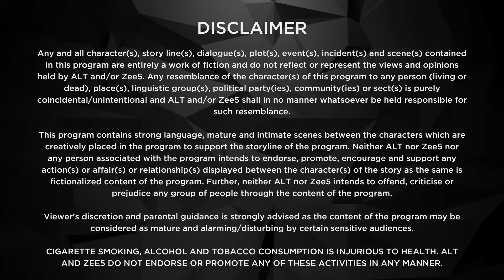You and mahira terrible taste in Men | Kehne Ko Humsafar Hain | Season 03 | Episode 17 | Ronit Roy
"Kehne Ko Humsafar Hain" is a gripping web serial that unveils the complex dynamics of love, relationships, and the choices one must make when faced with conflicting emotions. At first glance, Rohit appears to have the perfect life – a caring wife, Poonam, and two loving daughters. However, the facade shatters when the truth emerges that Rohit is entangled in a forbidden love affair with Ananya.

As the storyline unfolds, viewers are taken on an emotional rollercoaster, navigating the intricate web of Rohit's heart. Ronit Bose Roy portrays Rohit, a man torn between the commitment of marriage and the irresistible pull of true love embodied by Ananya, played by Mona Singh. Gurdeep Kohli adds depth to the narrative as Poonam, the unsuspecting wife caught in the midst of this emotional turmoil.

The series delves into the complexities of relationships, moral dilemmas, and the consequences of hidden desires. Will Rohit adhere to the vows he made to Poonam, or will he risk everything for his undeniable connection with Ananya? "Kehne Ko Humsafar Hain" explores the fragility of love and the profound impact of choices, keeping viewers on the edge of their seats as they witness the unfolding drama of a seemingly perfect family's hidden secrets.

A caring wife, and two loving daughters, Rohit has it all. On the outside, it looks a happy family, but behind the curtains of reality lies the actual truth, Rohit is in love with Ananya. And when the secret finally comes out, it shocks everyone involved. Will Rohit stay with Poonam, with whom he has taken marriage vows? Or will he sacrifice everything for Ananya, his true love?
Cast: Ronit Bose Roy, Mona Singh, Gurdeep Kohli
Directors: Anil V. Kumar